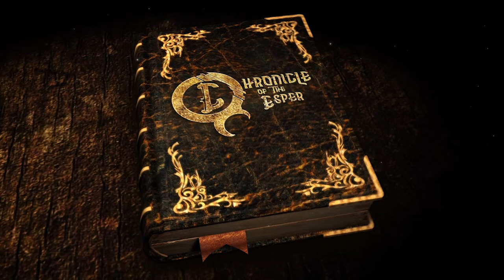Episode 0 | Meeting the Players | Chronicle of the Esper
Dungeon Master DeOndre Essex gives a brief overview into the Dungeon & Dragons adventure known as Chronicle of the Esper.